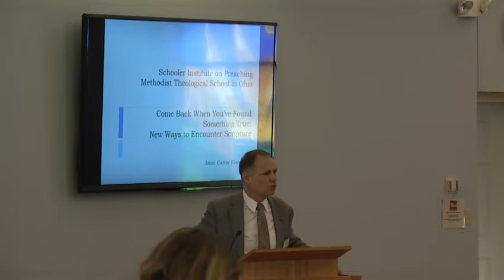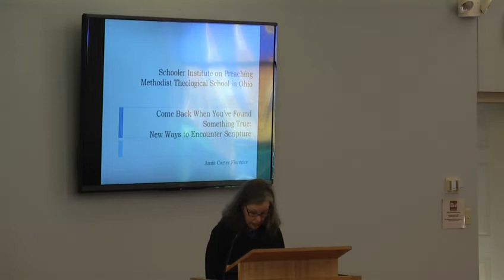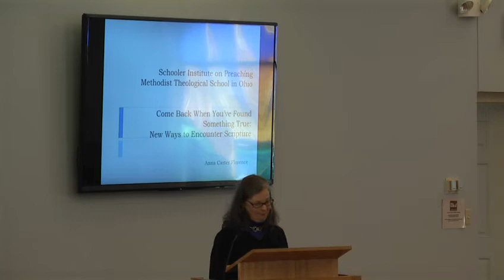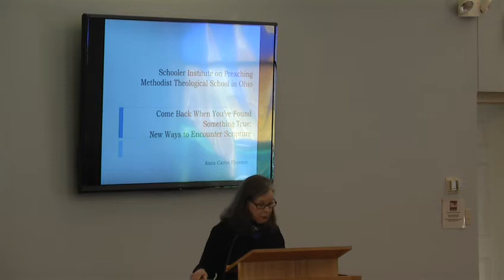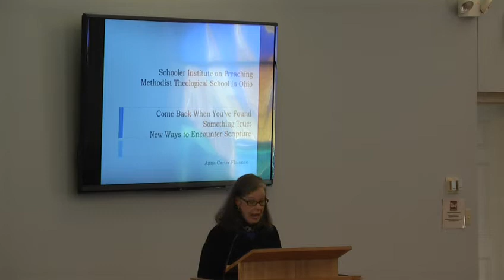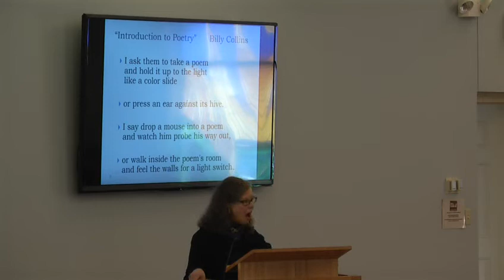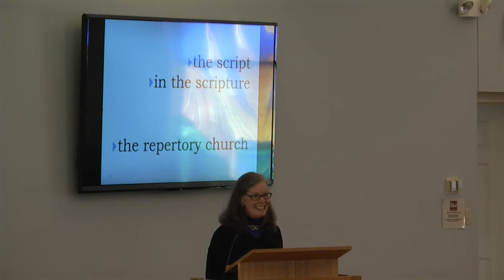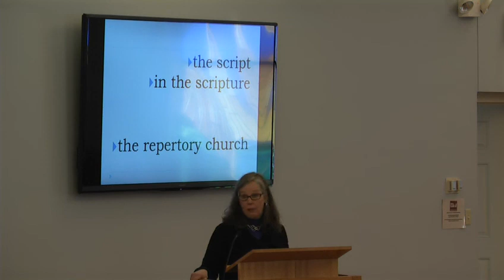Schooler Institute on Preaching, Lecture 1 of 3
"Rehearsing the Scripture: New Metaphors for Communities that Read Together"
Lecture by Anna Carter Florence, the Peter Marshall Professor of Preaching at Columbia Theological Seminary

March 14 and 15, 2017